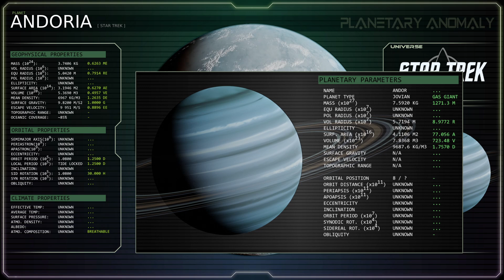How Realistic is the Moon of Andoria from Star Trek?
In this video, I analyze what little is known about the Andorian home world and determine if it was constructed realistically or haphazardly.